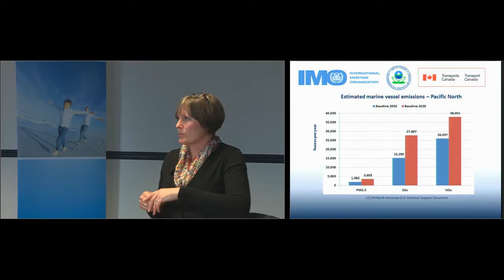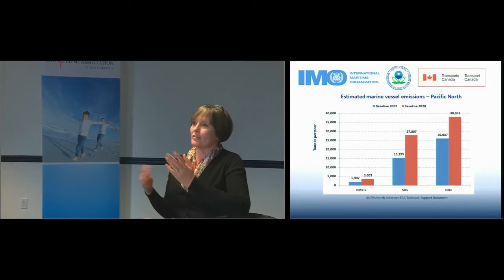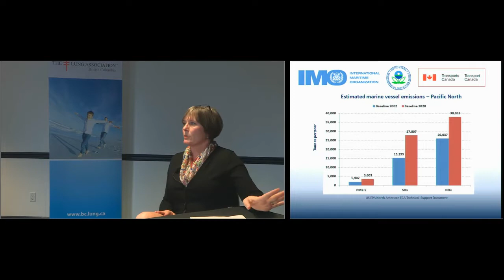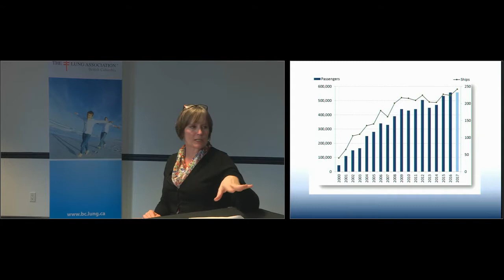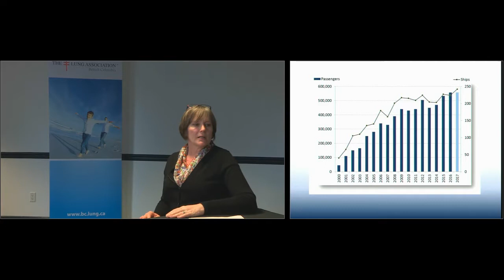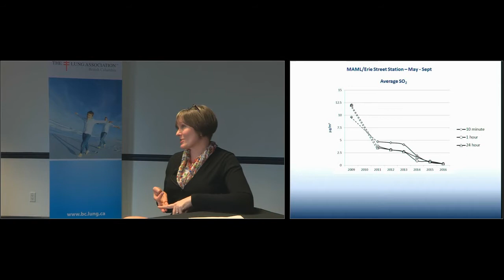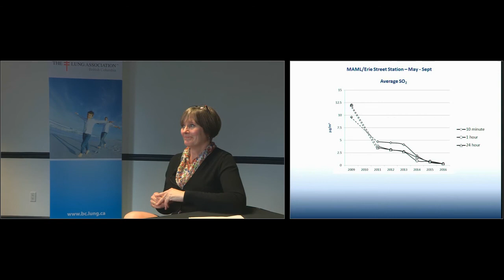Effects of Marine Fuel Regulation on Air Quality - Dr. Eleanor Setton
Effects of Marine Fuel Regulation on Air Quality: A Case Study of Cruise Ships in Victoria, BC - Dr. Eleanor Setton's presentation at BC Lung Association's Air Quality and Health Workshop 2017.